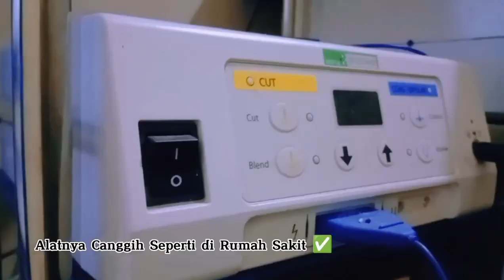Tempat Khitan Nyaman Pilihan Tepat untuk Anak Teknologi Modern Terpercaya || Griya Sahabat Sehat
Sahabat Sehat,
Griya Sahabat Sehat Sragen Sunat Juara Sragen Metode sunat khitan nyaman modern Gemolong - Sragen memperkenalkan metode sunat khitan nyaman modern sebagai berikut :
1. Sunat Spektakuler KN
Sebuah metode yang menggunakan alat modern dan canggih , tidak perlu penjahitan pada bekas luka karena dalam penyatuan jaringan kulit dengan menggunakan media lem sebagai pengganti jahitan.
2. Sunat Klem
Tenik sunat menggunakan metode penjepitan (klem) untuk menggantikan fungsi jahitan. Kelebihannya adalah proses pengerjaannya yang cepat, tidak memerlukan jahitan, dengan minimal perdarahan. Bekas sunatnya juga bisa terkena air, sehingga bisa langsung mandi.
3. Sunat Kauter/ Laser
Adalah metode modern yang menggunakan alat bernama electric cauterizer. Alat berbentuk pistol dengan ujung lempengan panas ini memotong kulit penis sekaligus mengeringkan lukanya, sehingga proses pendarahan cepat berhenti. Walau masih membutuhkan jahitan, namun metode ini pengerjaannya cukup singkat dan efketif untuk sunat dewasa.
4. Sunat Stapler
Keuntungannya metode stapler adalah proses yang tidak begitu menyakitkan dan berdarah, hilangnya kebutuhan akan jahitan, cocok untuk berbagai usia, serta proses penyembuhan yang relatif singkat, dan perasaan lebih nyaman karena tidak terpasang klem.
5. Sunat Konvensional
Sunat metode konvensional masih menjadi pilihan karena prosesnya higienis, tidak begitu sakit, dan biayanya cenderung murah. Kekurangannya adalah pengerjaan yang lebih lama dibanding metode modern lainnya.

Sahabat Sehat,
Griya Sahabat Sehat Sragen Sunat Juara Sragen, tempat sunat khitan nyaman modern Gemolong – Sragen bagi jagoan yang mengalami kegemukan, jagoan yang berkebutuhan khusus (autis), jagoan yang memerlukan sunat perbaikan atau reparasi, jagoan fimosis, maupun khitan massal.
Sahabat Sehat,
Griya Sahabat Sehat Sragen Sunat Juara Sragen, Pusat Khitan Modern Gemolong - Sragen, Sunat Khitan Nyaman Modern, hari ini sunat bisa langsung aktifitas !!

Griya Sahabat Sehat Sragen
Dukuh RT 14 Karangtalun, Tanon, Sragen